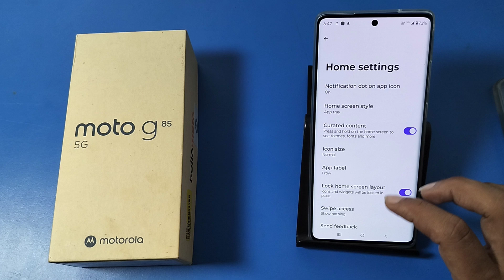How to remove swipe down search bar in Moto G85 5G || Moto me swipe down search bar kaise hataye